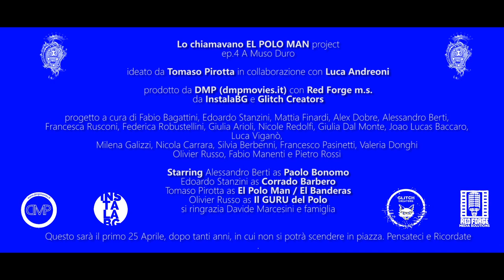Lo Chiamavano EL POLO MAN - ep.4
Uno spaccato che mostra la figura controversa e sanguinaria del Polo Man nel mondo, raccontato nella trasmissione Berghem Radio T.V. dagli isolati Paolo Bonomo e Corrado Barbero; intervento speciale dell'ospite, il "Guru" del Polo.
Nel mentre il nostro eroe riceve un messaggio misterioso, che lo avverte di un pericolo molto vicino a lui.
Come andrà a finire? ... nessuno lo sa, ma per ora Hasta La Victoria Siempre!!!

"El Polo Man" è una saga trash di finti film anni Ottanta, creata tra il 2016 e il 2018 per opera di alcuni studenti dell’Accademia di belle arti G. Carrara di Bergamo, nella quale la narrazione segue le vicende di una sorta di supereroe che nella città di Bergamo cerca in tutti i modi di sconfiggere i malvagi; spesso questi sono stati interpretati da figure artistiche e docenti dello stesso mondo dell’accademia, con una surreale sovrapposizione tra ruoli istituzionali e dilettantismi d’attore.
In un momento di grande crisi globale che coinvolge molto la nostra amata città, Tomaso Pirotta (ex studente e film-maker, già regista dei precedenti episodi de El Polo Man) e Luca Andreoni (docente di fotografia) hanno deciso di far rinascere la saga, dando origine al progetto "Lo Chiamavano El Polo Man", creando una produzione di artisti, creativi e studenti del circuito accademico bergamasco, per girare con modalità a distanza una web serie incentrata sull’universo divertente e grottesco dei film precedenti.
In questa nuova serie El Polo Man si ritroverà faccia a faccia con i suoi storici nemici, utilizzando un metodo narrativo nuovo, che da casa propria racconterà in modo leggero la nostra reclusione nel mondo.

Prodotto da DMP e Red Forge m.s. (dmpmovies.it) e INSTALABG con Accademia di belle arti G. Carrara.
Coordinato e ideato da/con Luca Andreoni, regia di Tomaso Pirotta, con Edoardo Stanzini al sound engineering, produzione di Alessandro Berti, Nicole Redolfi, Fabio Bagattini, Milena Galizzi, Joao Lucas Baccaro, Mattia Finardi, Nicola Carrara, Valeria Donghi, Pietro Rossi, Fabio Manenti, Olivier Russo, Silvia Berbenni, animazioni Francesca Rusconi, stop-motion Giulia Dal Monte, effetti speciali Alex Dobre con Federica Robustellini e Giulia Arioli aiuto montaggio, fotografo Luca Viganò.
Aiuto produzione e gestione social Glitch Creators.

Si ringrazia Daniele Maffeis